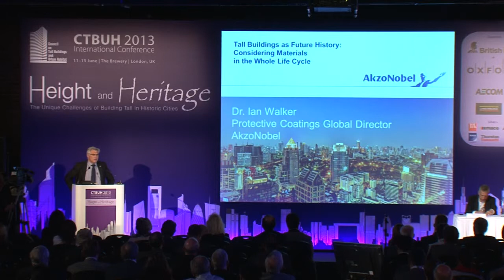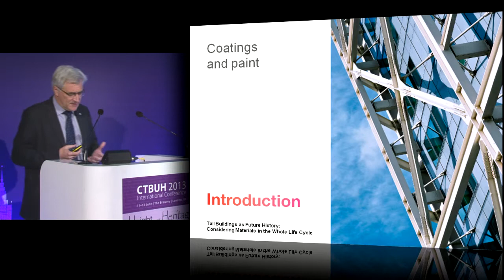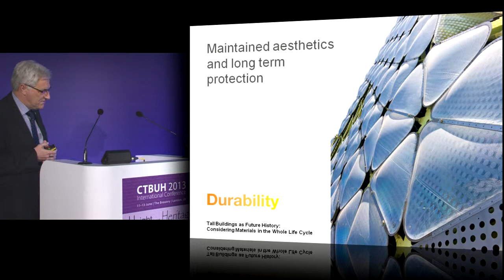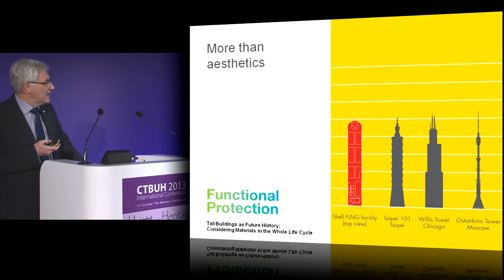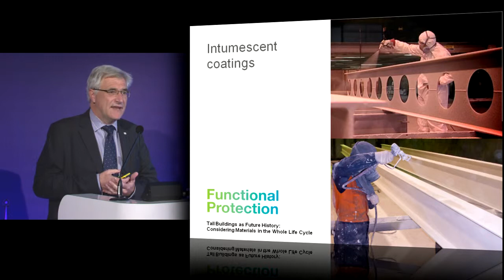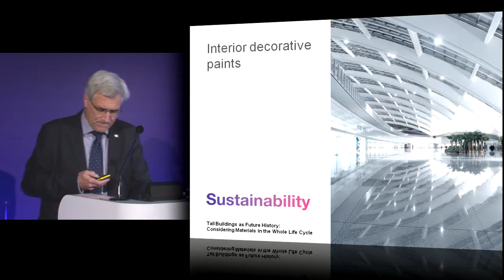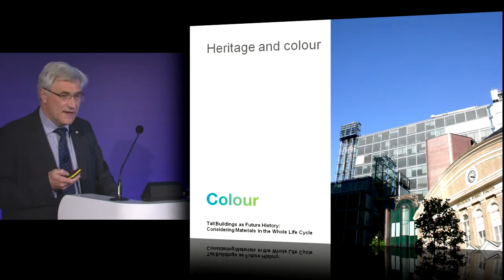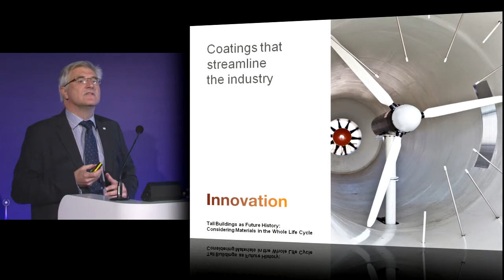CTBUH 2013 London Conference - Ian Walker, "Considering Materials in the Whole Life Cycle"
June 11, 2013. London, UK. Tall building design has seen a demand for innovative solutions, leading to unique architectural and structural solutions with inspiring results. The construction industry is developing technologies that complement modern designs. Such developments push the boundaries on durability, fire protection, finish aesthetics, and sustainability. Coating technology is increasingly being used as a design medium, for optimized, economic and safe steelwork. Buildings require solutions to extend their lifetime or restore them to former glory. Appropriate solutions ensure that modern tall buildings become the heritage of tomorrow.